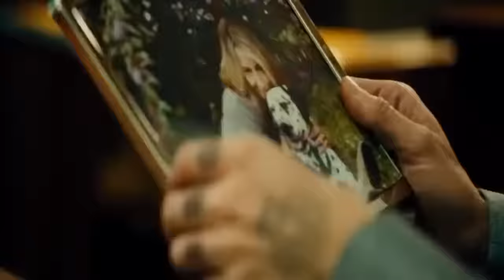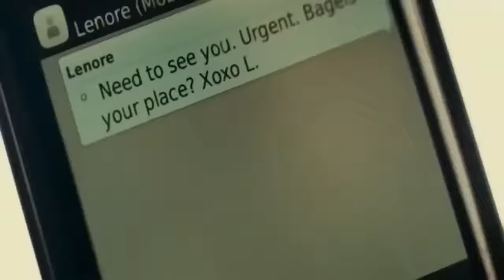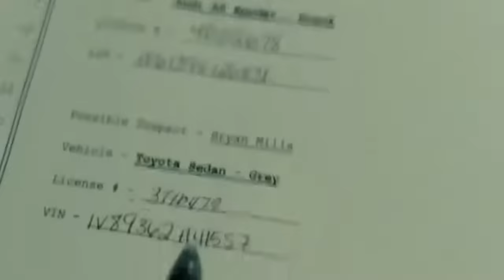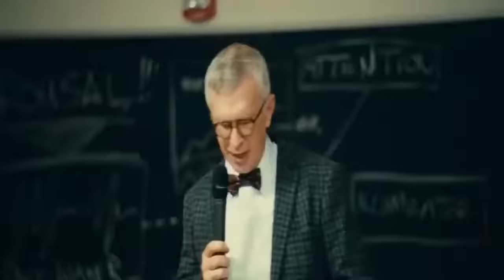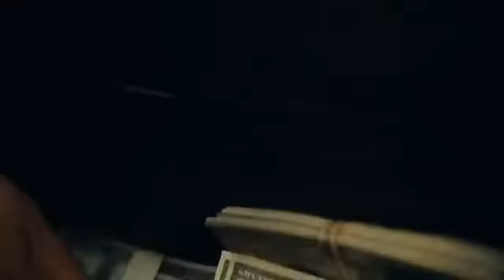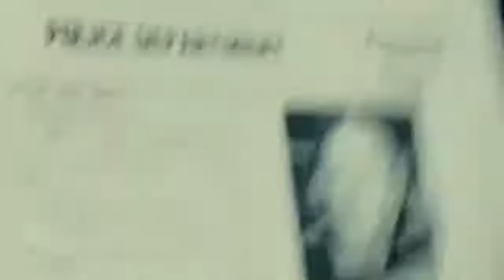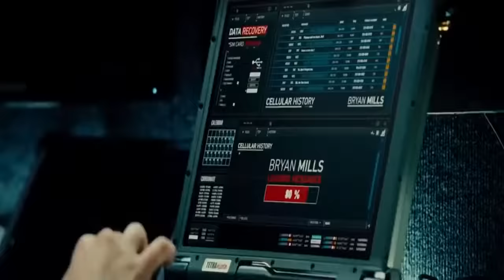BUSQUEDA IMPLACABLE 3 PELICULA COMPLETA